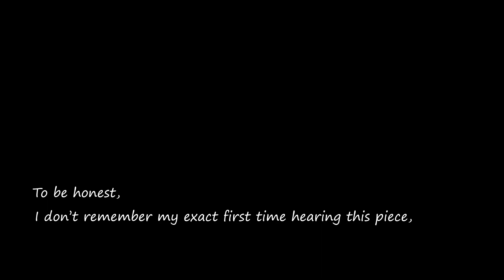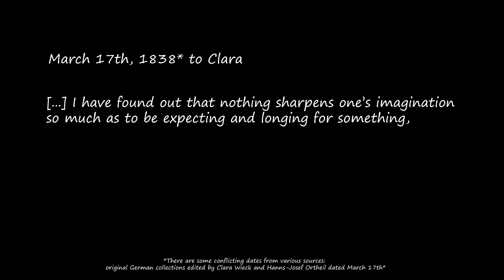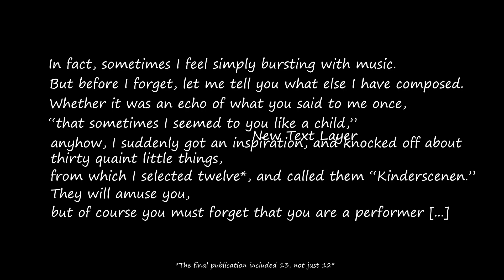R. Schumann Kinderszenen "Scenes from Childhood" Op.15 No.1 (Steinway's Vault) | Tiffany Poon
Do you remember this? "Of Foreign Lands and Peoples - Von fremden Ländern und Menschen"
Special thanks to Steinway for letting me play on their 200,000th restored piano from 1920 in their exclusive luxury Vault